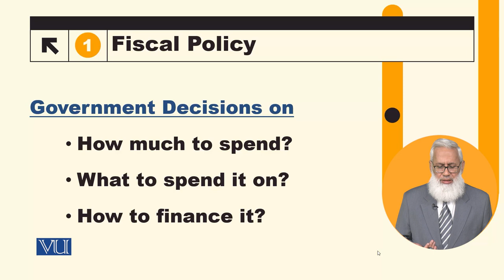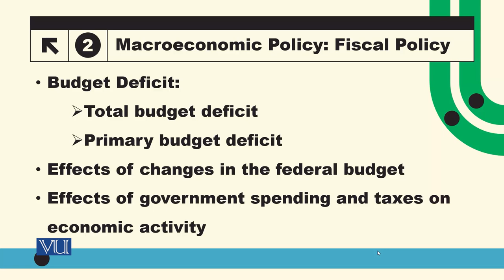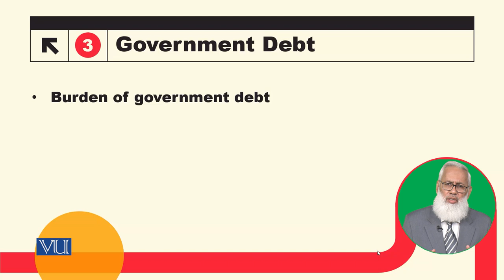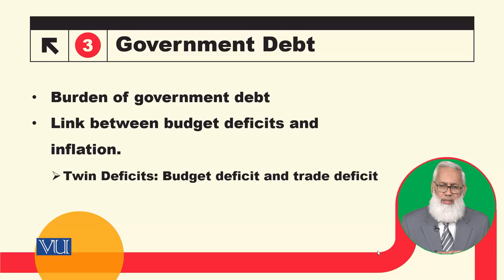Macroeconomic Policy: Fiscal Policy | Macroeconomic Analysis | ECO616_Topic010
Topic010: Macroeconomic Policy - Fiscal Policy,
By Dr. Hafiz Muhammad Ali Bhatti